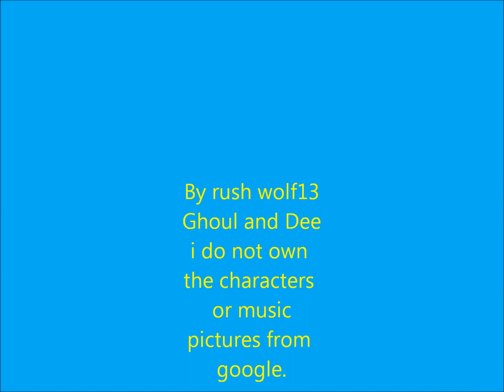Ghoul and Dee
These are my fave characters from batman beyond. hope you injoy it.